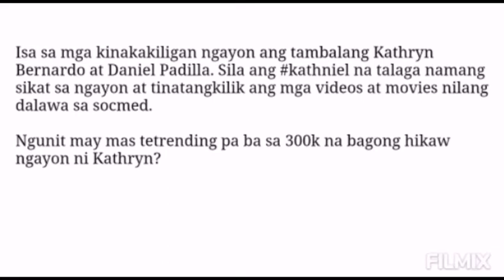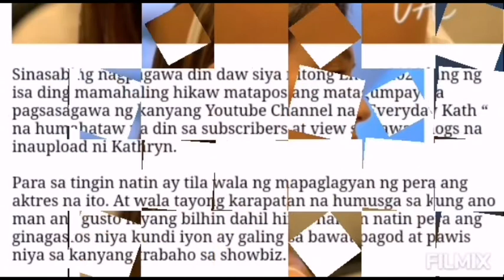Bagong Piercing Ni Kathryn Bernardo, Pinagkaguluhan Dahil Sa Nakakalulang Halaga Nito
Kathryn Bernardo
Teen Queen
Daniel Padilla
Teen King
KathNiel